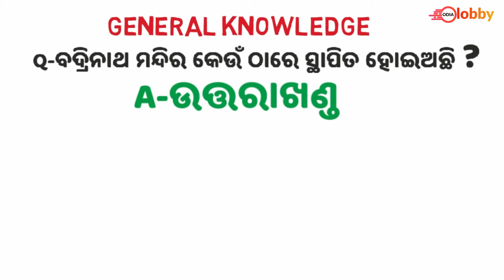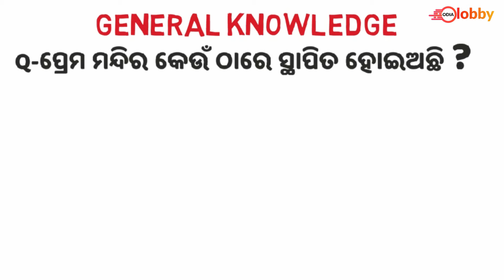Odia Gk | Odia General Knowledge | [TOP 10 GK] video Part 7 ✅✅✅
Odia GK Questions and Answers | Odia General Knowledge | Odia GK video Part 7

Our Topic:  Education, GK, Health and other informative videos
Please visit us:

Amazing facts in odia || facts in odia || Interesting facts odia

10 Interesting Facts in Odia | ୧୦ ଟି ଆଶ୍ଚର୍ଯ୍ୟ ଜନକ ରହସ୍ୟ | Odia GK 2019 | Part 1

10 Amazing facts of human body | କେତେ ଟି ଅଜଣା ତଥ୍ୟ ଆମ ଶରୀର ବିଷୟରେ ଯାହା ଆପଣ କେବେ ଜାଣି ନଥିବେ | GK

This encourage us to post more such videos and let you to inform more amazing facts.

We Post Related : Interesting Facts, Health, Education, Tips and more.

For Graphics, svg, images etc.

we have added more such interesting post on our site.